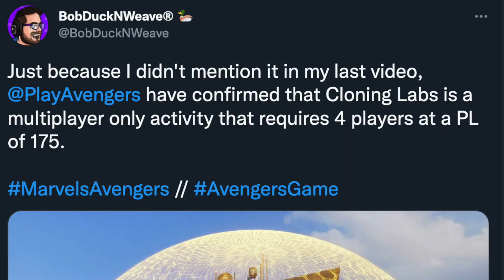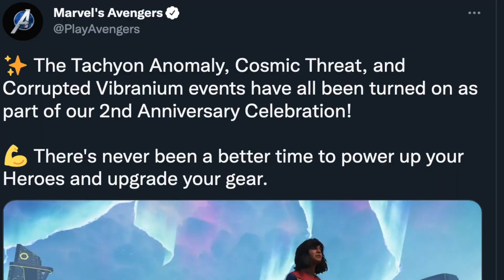The Winter Soldier DLC Has A HUGE Problem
The Marvel's Avengers Winter Soldier DLC could let down a lot of fans

Marvel's Avengers Patch 2.6 Notes

My Equipment
Elagato Wave 3 Microphone
Logitech Brio 4K Webcam
EMART LED Video Light 11
Elgato Green Screen
InnoGear Mic Stand
Coavas Folding Desk
Anker Soundcore Life Noise Cancelling Headphones

Best Omega-level hulk build
Best Spider-Man build guide
Crazy Stormbreaker Thor
Valor Ability-Based Is Meta
Best Black Panther Build Guide
Ultimate End Game Build for Thor
Building Iron Man a Brand New Suit
marvel's avengers spiderman

marvel's avengers spider man gameplay
marvel's avengers tony stark

marvel's avengers behind the scenes
marvel's avengers tony and steve
marvel's avengers black panther
marvel's avengers spider man suits
marvel's avengers ps5
marvel's avengers spiderman dlc
spider-man no way home final swing

spider-man no way home teaser trailer

spider-man no way home leaked

spider-man no way home reaction

spider-man no way home interview

spider-man no way home ending

spider-man no way home tobey maguire